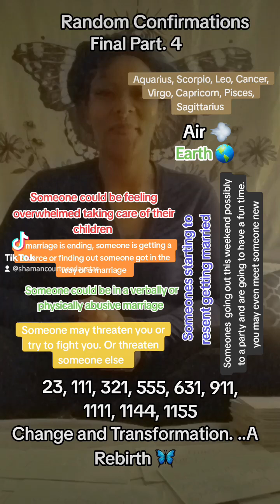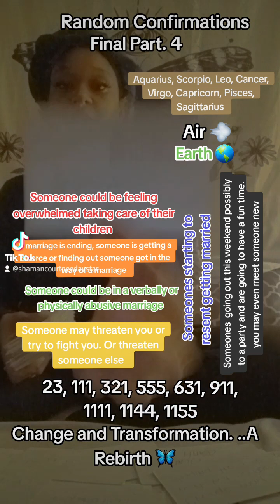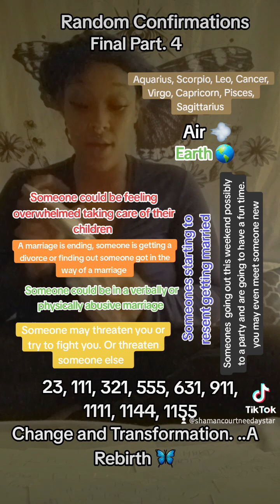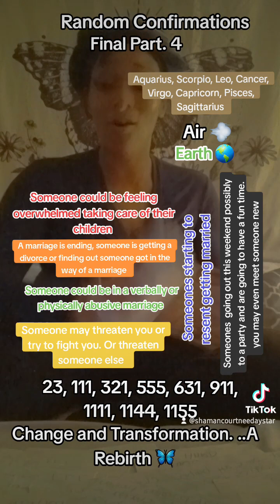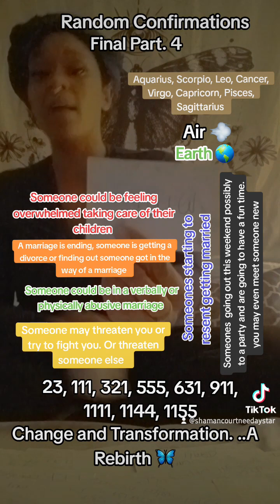Change and Transformation. ..A Rebirth 🦋 Random Confirmations Pt 4/4